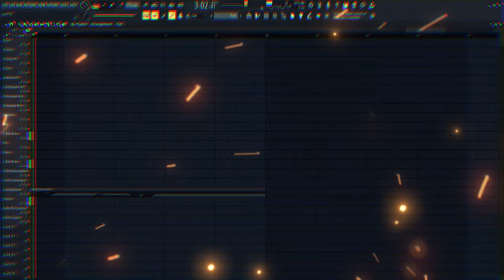Bergentrückung/ASGORE || Lenhard-Mix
This is a cover of the songs Bergentrückung and ASGORE, whom the original composer is Toby Fox, with Materia Music Publishing as the copyright administrator.

This is a reupload of my Bergentrückung/ASGORE cover since the visuals for it are unacceptable, so I am reuploading with better visuals. I know the end of the trident in the Asgore art is unapparent in the thumbnail, and that is because the background auto-remover cut that part out and it looked horrible when I did it manually.